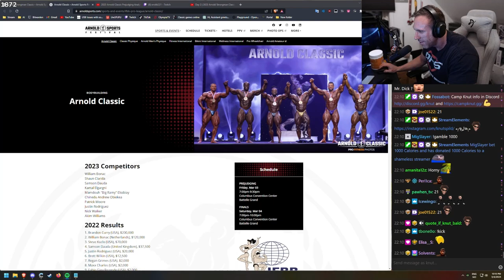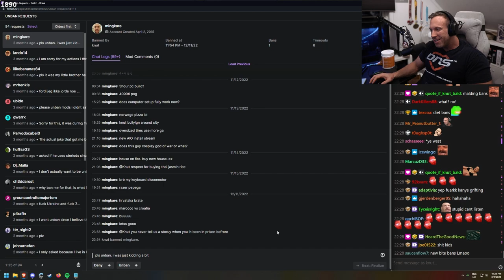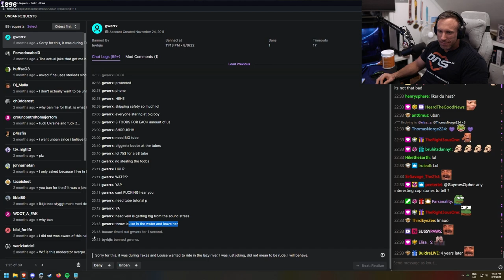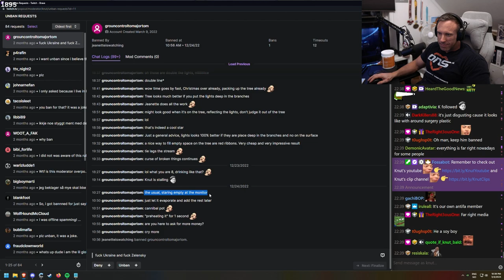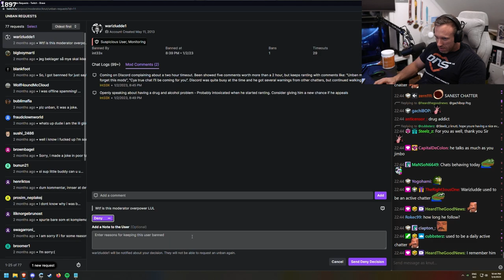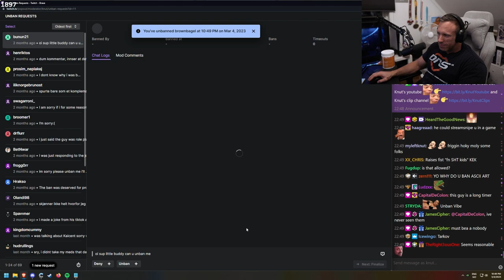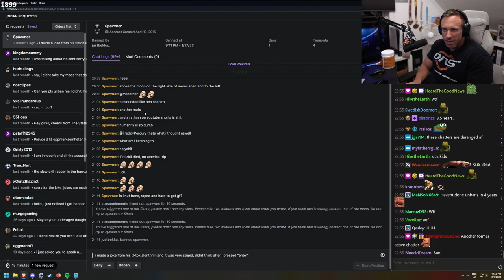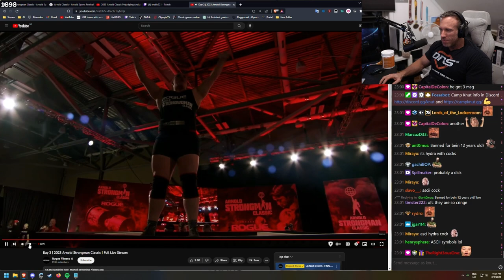Knut's Most Terrifying Unban Requests